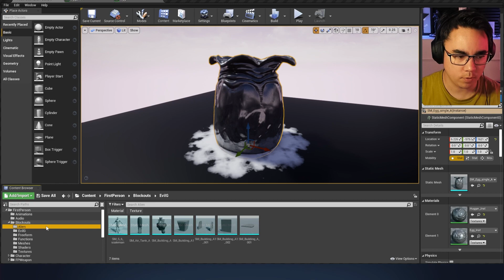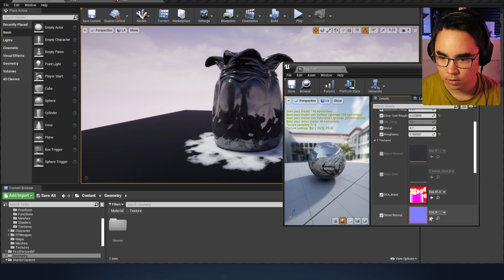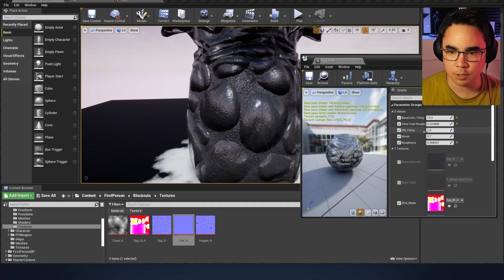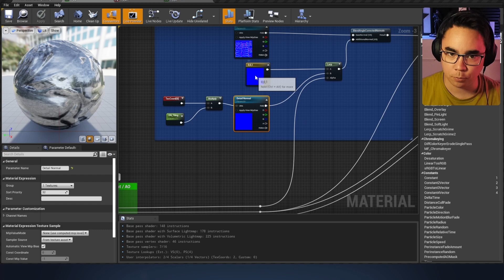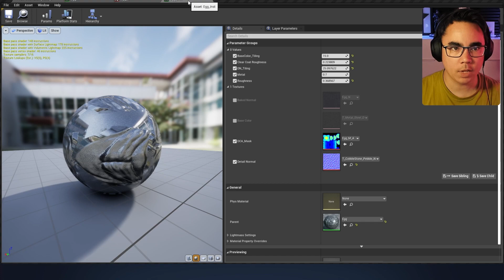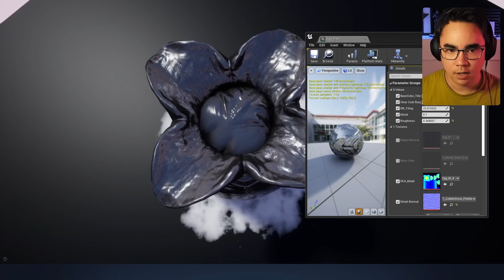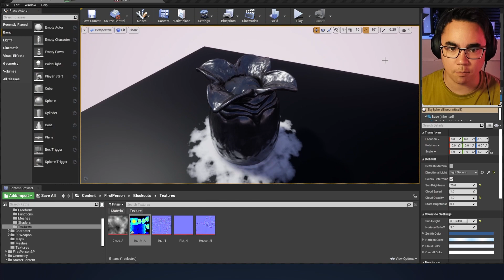Detail Normals Expanded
Detail normals are super powerful and are very common place on most assets. Lets look at how you can expand on them and use them to increase the natural fidelity even further.